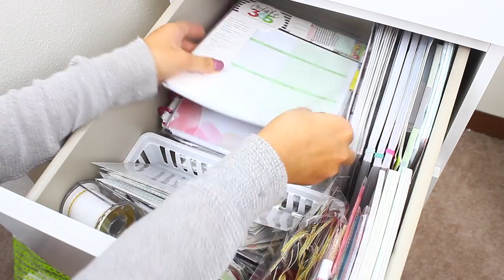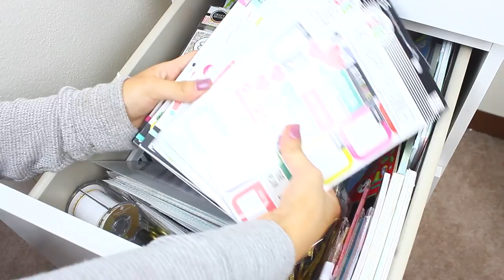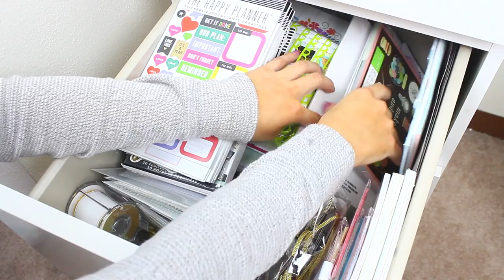Stationery Organization/ Storage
Sharing with you how I store and organize all of my stationery items! Hope you found some inspiration!

♥ Limo Studio Lights:

♥  FAQ
Lighting: Limo Studio

♥  LINKS
Etsy Shop